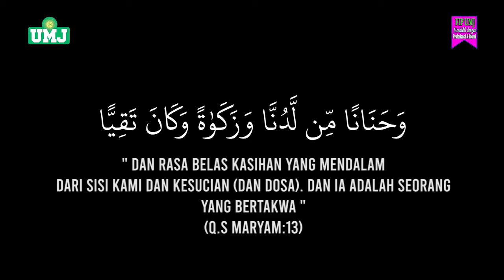Tutorial Membuat Masker Pasti Mudah (FIP UMJ)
Nama : Aulia Sartika
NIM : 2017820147